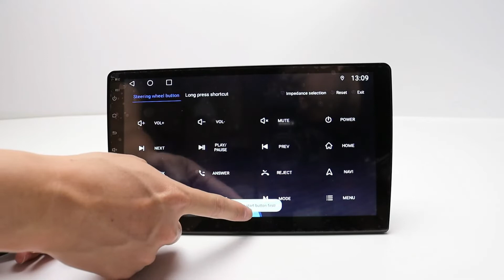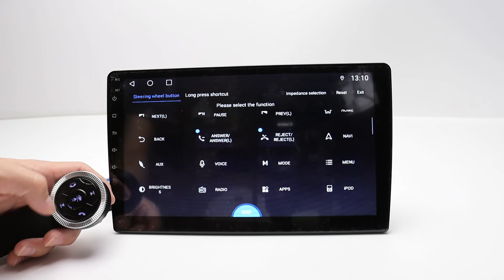ViaBecs Universal Steering Wheel Remote Control Learning